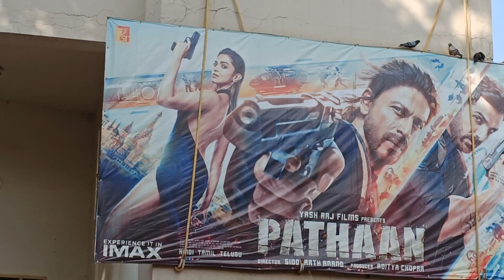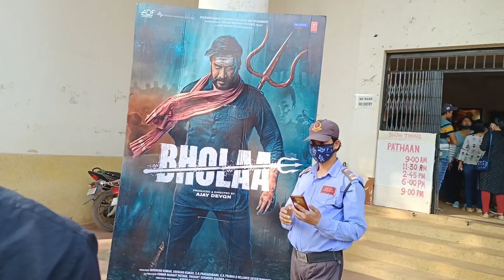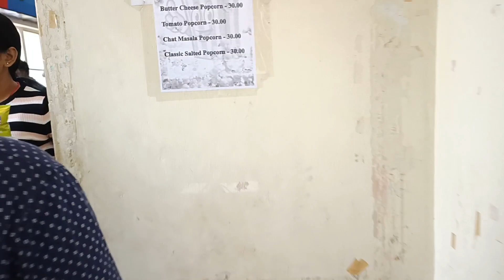Pathan Movie Scene || Roxy Cinema Hall Baripada